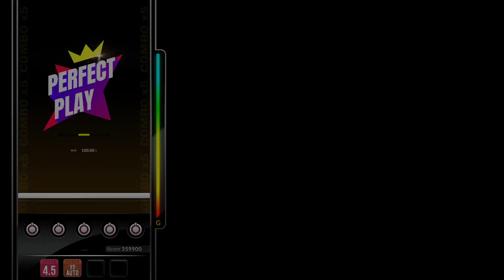[DJMAX RESPECT V] Kensei - Pure 100% 5B HD PERFECT PLAY 100.00%